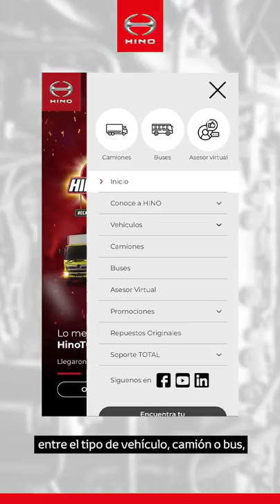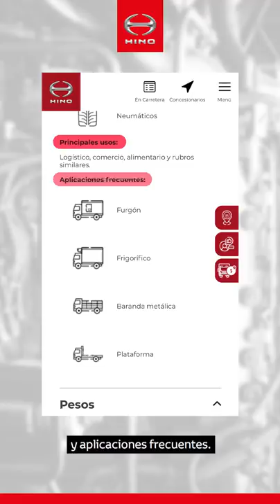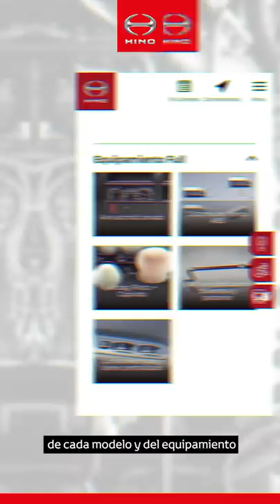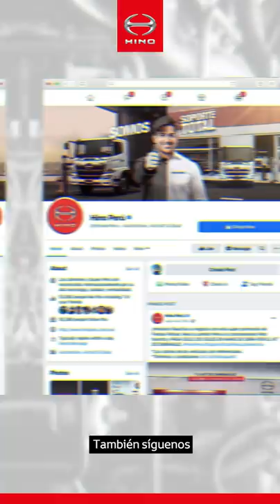Productos Hino en la nueva página web Hino Perú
Hola Hinoteros…

Les saluda Alejandro Ubillús 🖐 especialista de ProductosHino. Y el día de hoy les presentaré el vídeo titulado Productos Hino en la nueva página web

En este vídeo te vamos a mostrar la información disponible de nuestros modelos de
CamionesHino y BusesHino en la nueva página web HinoPerú para ayudarle a encontrar al mejor socio para su negocio.

00:00 Introducción

02:25 Como te habrás enterado, en HinoPerú acabamos de lanzar nuestra nueva página web y en este vídeo queremos mostrarte cómo encontrar la información de nuestros productos de camiones 🚚🚛 y buses 🚐🚌Hino.

00:37 Lo primero que debes hacer es acceder a la nueva página web HinoPerú ingresando a desde tu celular, computadora o Tablet y dirigiéndote a la sección vehículos, donde podrás escoger entre el tipo de vehículo, CamionesHino 🚚 o BusesHino 🚌. Además de la opción del asesor virtual que explicamos en el vídeo pasado

01:07 Luego de seleccionar el tipo de vehículo deberá seleccionar el modelo de tu preferencia.

01:12 En el caso de camiones encontrarás nuestros modelos 🚚🚛:

01:20 Mientras que en el caso de buses 🚐 encontrarás nuestros modelos de chasis motorizado:

01:27 Dale Clic al modelo de tu preferencia y podrás encontrar sus versiones disponibles. Luego de escoger la versión, encontrarás la información de:
🔹Los colores disponibles
🔹Características
🔹Principales usos
🔹Aplicaciones frecuentes.

Continúa navegando y veras también información de pesos, como:
🔸Peso bruto vehicular
🔸Capacidades de carga
🔸Dimensiones
🔸Distancia entre ejes
🔸Longitud total

También encontrarás información técnica sobre cada motor ⚙, como:
🔹Nombre del modelo
🔹Potencia máxima
🔹Torque máximo entre otros, así como su curva de motor.

02:03 Por último, encontrarás imágenes del equipamiento estándar de cada modelo y del equipamiento de sus versiones full u equipamiento opcional, según sea el caso.

02:13 Recuerda que en HinoPerú tenemos una gran variedad de versiones disponibles con el equipamiento ideal para tus necesidades.

02:19 Dependiendo del modelo, en términos de confort tenemos disponibilidad de:

✔ Asientos con suspensión para el piloto 💺
✔ Aire acondicionado ❄
✔ Lunas eléctricas
✔ Radio pantalla táctil 📻
✔ Espejos eléctricos, entre otros.

02:33 Mientras que en términos de seguridad tenemos disponibilidad de:
✔ Neblineros 🌫
✔ Frenos ABS
✔ Bolsas de aire
✔ Barras estabilizadoras y muchas cosas más con el fin de brindarle la mayor seguridad para tu operación.

02:47 Te invitamos a visitar nuestra nueva página web para que te enteres de todas las novedades e información de cada uno de nuestros productos y de la marca Hino 🚚🚌.

02:55 No olvides que todos nuestros modelos Hino cuentan con garantía válida en todos nuestros concesionarios a nivel nacional.

En el caso de nuestros modelos de 🚛 camión de la serie 300 son 3 años o 100.000 Kms, lo que ocurra primero.
◼ Para el caso de los camiones 🚛🚚de la serie 500 es 1 año sin límite de kilometraje.
◼ En el caso de buses para el GB Bus 🚍🚌 son 3 años o 11.000 Kms, lo que ocurra primero. Y para el FC Bus es 1 año o 100.000 Kms, lo que ocurra primero.